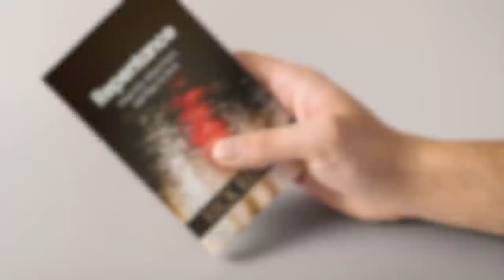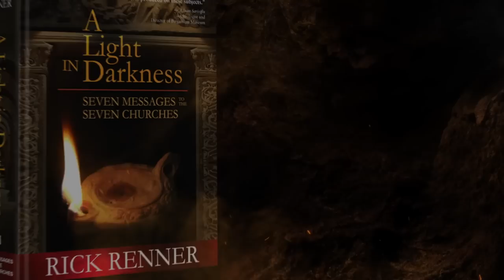Who Were the Nicolaitans? — Rick Renner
Who were the Nicolaitans? Who are the Nicolaitans today? Today Rick Renner will help you with these relevant questions. To order the series and book offers click SHOW MORE.

“Christ’s Message to the Church in Ephesus” is a classic teaching by Rick Renner. In his characteristically thorough and engaging teaching style, Rick delves deep into the revelation that Jesus Christ gave to the Ephesian church. Presenting these truths within the cultural and historical context of New Testament times, Rick examines each of Jesus messages that were directed both to the pastoral leadership and to the congregation itself.

Rick’s richly detailed historical narrative, enhanced by classic artwork and superb photographs shot on location at archeological sites, will make the lands and the message of the Bible come alive to you as never before. Parallels between Roman society of the First Century and the modern world prove the current relevance of Christ’s warning and instructions.